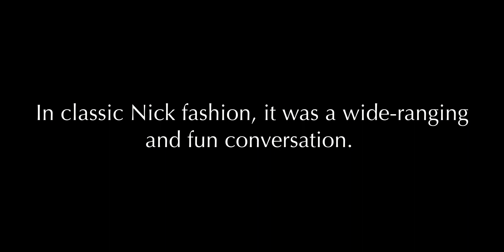Nick Curry: A Life in Weightlifting, by David Boffa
Excerpts from an interview David Boffa did with Nick Curry (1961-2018) back in 2016, as part of an ongoing project about weightlifters and the 1980 Olympic Boycott.